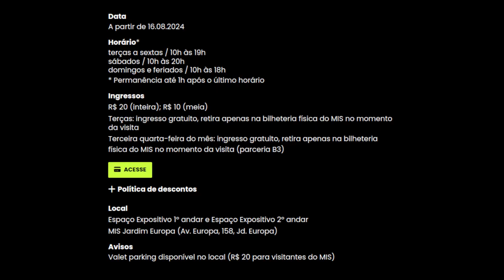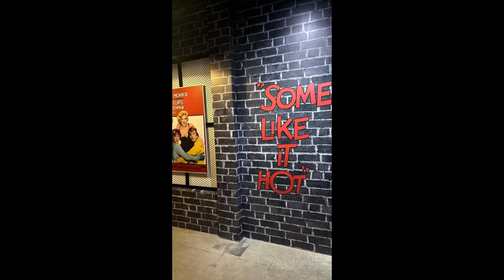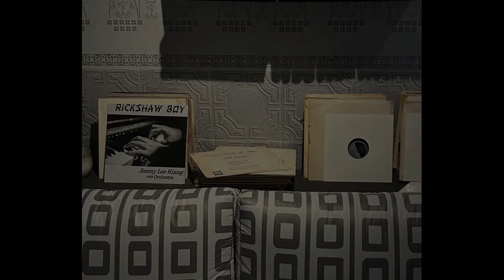Billy Wilder: um gênio de língua e câmera afiadas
Billy Wilder foi um dos diretores e roteiristas mais influentes do cinema, com uma carreira que abrange várias décadas e gêneros. Nascido em 1906 na Áustria, e falecido em 2002, Wilder se estabeleceu em Hollywood, onde dirigiu e escreveu roteiros para alguns dos filmes mais memoráveis da história do cinema. Sua obra é marcada por um estilo que combina humor afiado, comentários sociais incisivos e uma compreensão profunda da condição humana.

Principais Obras:
"Double Indemnity" (1944) - Um clássico do film noir, este filme narra a história de um vendedor de seguros que é seduzido por uma mulher fatal para cometer assassinato. É um exemplo perfeito da habilidade de Wilder em construir tensão e explorar a moralidade ambígua.

"The Lost Weekend" (1945) - Este drama poderoso sobre o alcoolismo foi aclamado pela crítica e ganhou o Oscar de Melhor Filme, além de Melhor Diretor para Wilder. O filme é notável por sua representação realista e brutal do vício.

"Sunset Boulevard" (1950) - Um dos filmes mais icônicos de Wilder, "Sunset Boulevard" é uma crítica mordaz a Hollywood e ao culto à celebridade. A história de uma estrela do cinema mudo em decadência é uma reflexão sombria sobre os perigos da fama.

"Ace in the Hole" (1951) - Um drama sobre o sensacionalismo na mídia, onde um jornalista manipula um desastre para ganhar fama e fortuna. Este filme é um comentário afiado sobre o cinismo e a exploração na busca pelo sucesso.

"Some Like It Hot" (1959) - Uma das comédias mais queridas de todos os tempos, estrelada por Marilyn Monroe, Tony Curtis e Jack Lemmon. O filme é uma farsa sobre identidade e gênero, com diálogos afiados e performances memoráveis.

"The Apartment" (1960) - Este filme mistura comédia e drama para contar a história de um homem que empresta seu apartamento para seus chefes terem encontros extraconjugais. O filme explora temas de solidão e moralidade no ambiente corporativo. Ganhou o Oscar de Melhor Filme.

Estilo e Temas:
Wilder era conhecido por sua versatilidade, transitando entre gêneros como o noir, comédia, drama e romance. Seus filmes frequentemente abordavam temas de corrupção, ganância, moralidade e a complexidade das relações humanas. Sua habilidade em equilibrar humor e tragédia, muitas vezes no mesmo filme, é uma das razões pelas quais sua obra permanece tão influente.

Além disso, Wilder era um mestre dos diálogos afiados e espirituosos, que se tornaram marca registrada de seus filmes. Ele tinha um talento especial para criar personagens memoráveis e situações que revelavam a ironia e a complexidade da vida.

Get 'er Done - Aaron Lieberman